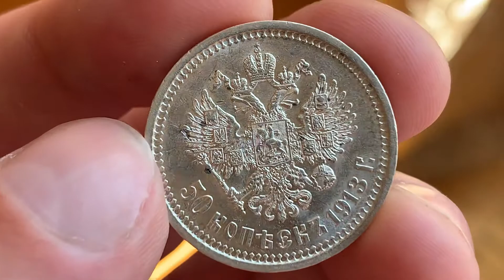50 копеек 1913 ЭБ часть 2